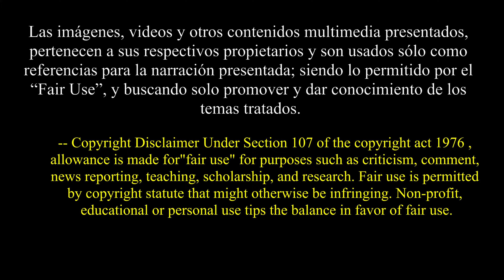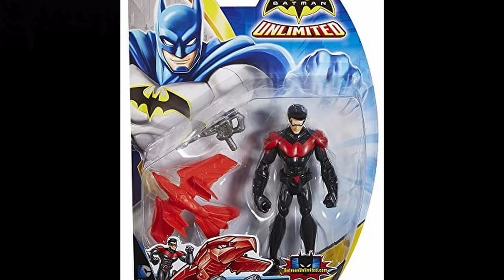🦇 BATMAN UNLIMITED: CAOS MOSNTRUOSO | Resumen, Reseña y Opinión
🦇 Sabes que BATMAN, tiene muchas versiones?. ULIMITED es una interesante, algo para conocedores de BATMAN y DC; si la conoces pasa y RECUERDA, sino pasa y CONOCE

Disfruta de Batman Unlimited Caos monstruoso, monster mayhem o Monstermania

¿Oye que pasa?, ¿vas a seguir leyendo la descripción?
Yo creo que esto te esta volviendo una Bati-Leyenda, si así lo crees deja un 🦇 en los comentarios
Hay mas despues de los creditos músicales
Riffs for Days Biblioteca de Audio – Youtube
Ve al grupo de NUESTRA GEEK REVIEW en facebook